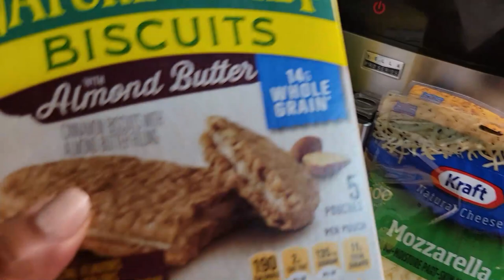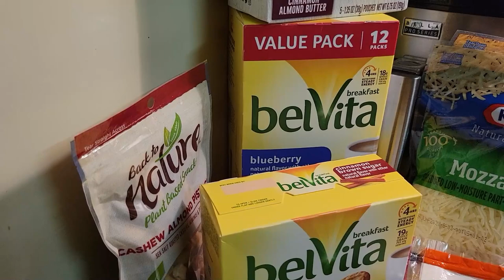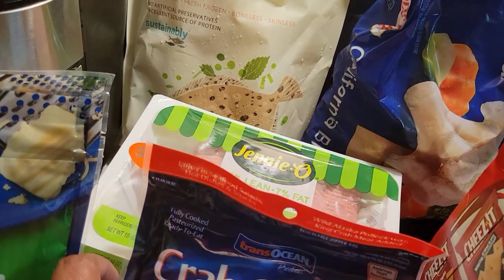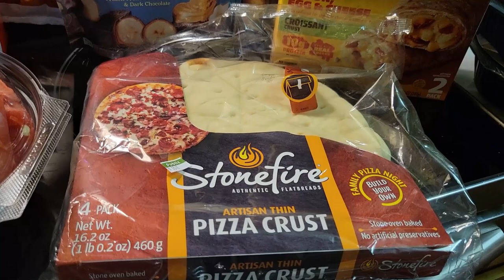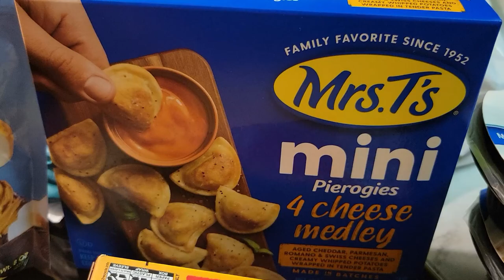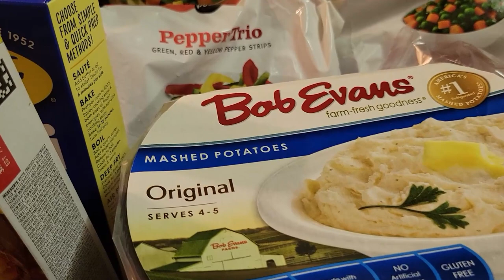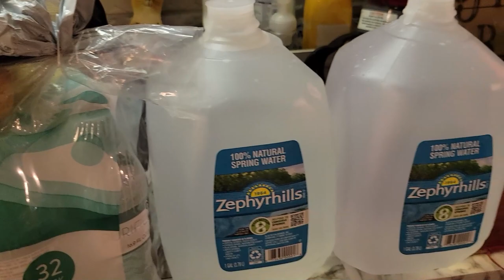The Food Is Here But I am Not Cooking Tonight!